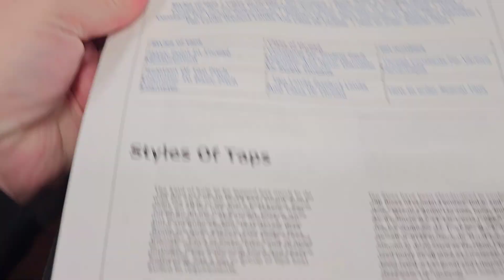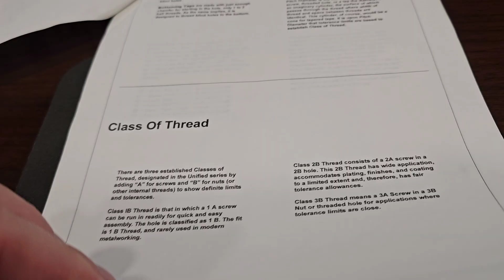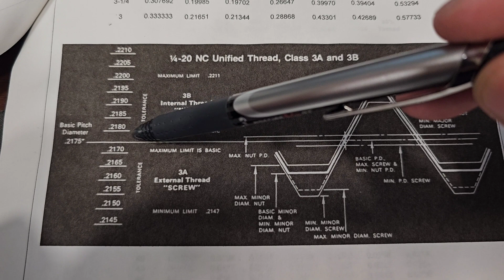Tapping ~ Everything You Need To Know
Here is the link to Newman Tools article.  This is one of the best sources I've come across for learning about thread classes and limits.

FREE Manufacturing Education and our popular T-Slot Covers